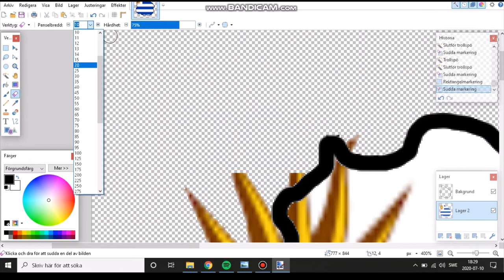Flag map Uruguay Speedart